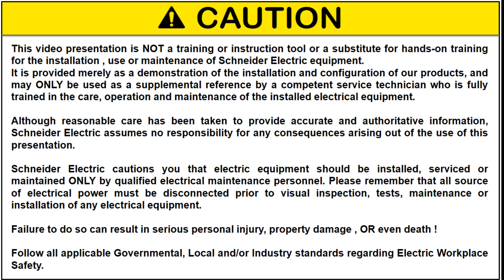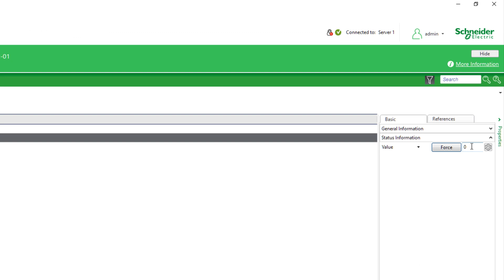Programación Function Block Program: Modificar parámetro bloque en runtime.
Vídeo que describe los pasos a seguir cuando se desea modificar, en runtime, un parámetro de un bloque en un Function Block Program